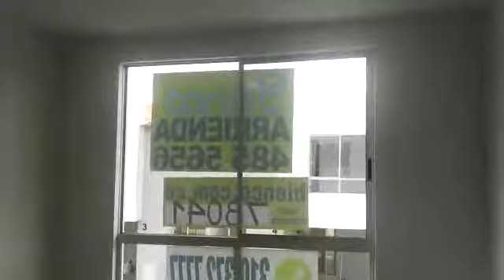Casa 9 Milano alquiler